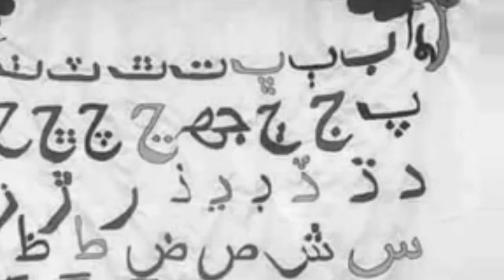گرامر ۽ حرف علت (vowels) بابت اهم معلومات: انعام جتوئي